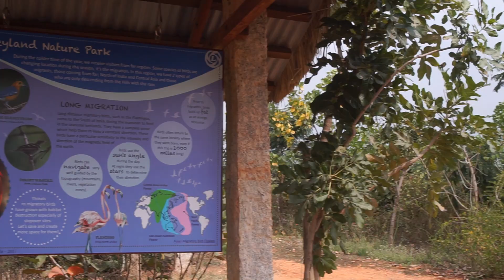Ashok Leyland Nature Park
This short video introduces the work Auroville Botanical Gardens implemented at Ashok Leyland Technical Center in Chennai, India. It covers around 26 acres. The project highlights how a flat, uniform land that seasonally floods and dries, can be transformed into a wetland forest that retains water the full year, and provides a wide range of ecological niches for animals.